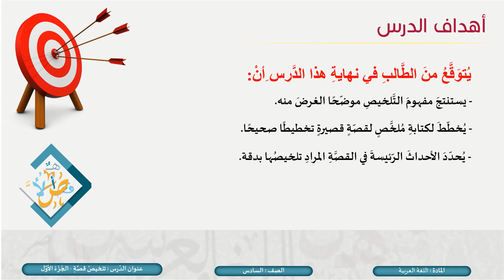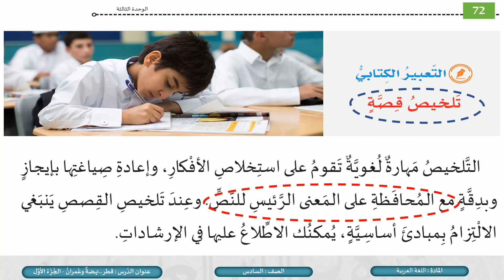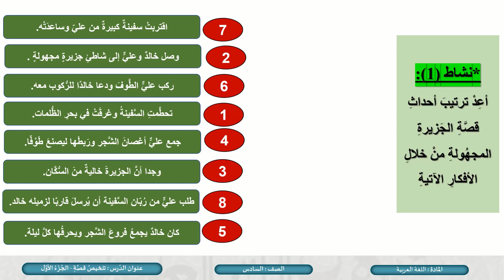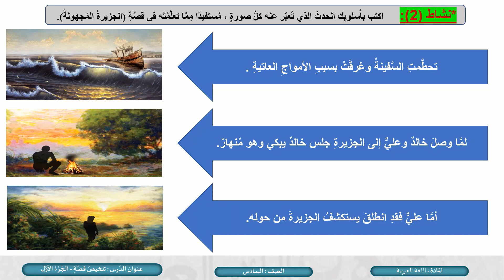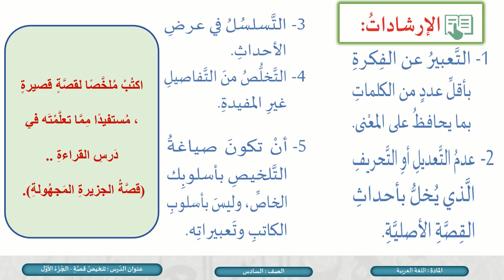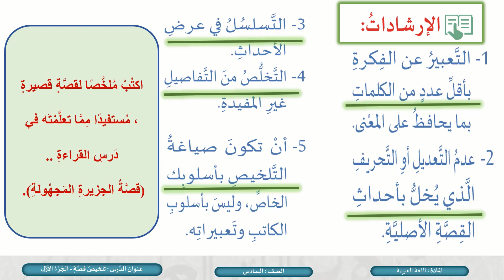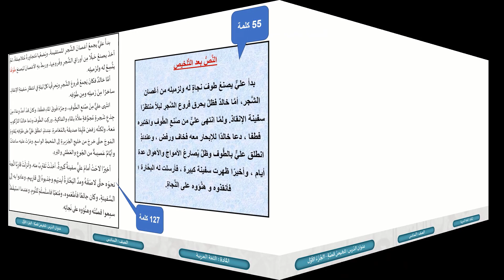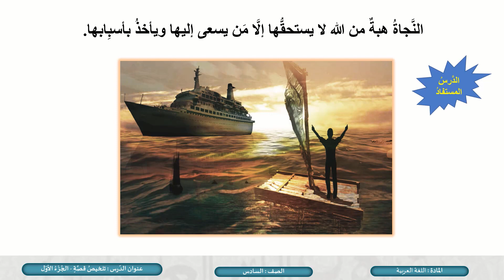الصف السادس اللغة العربية تلخيص قصة ج1